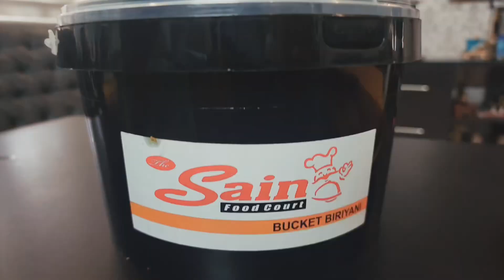നിങ്ങൾക്ക് ഇതുപോലെ അനുഭവങ്ങൾ ഉണ്ടായിട്ടുണ്ടോ 🥰 | Bucket Biriyani | Kollam | Sain Food Court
ആദ്യമായി 💢 Biriyani കഴിച്ചപ്പോൾ നിങ്ങൾക്ക് ഇതുപോലെ അനുഭവങ്ങൾ ഉണ്ടായിട്ടുണ്ടോ 🥰